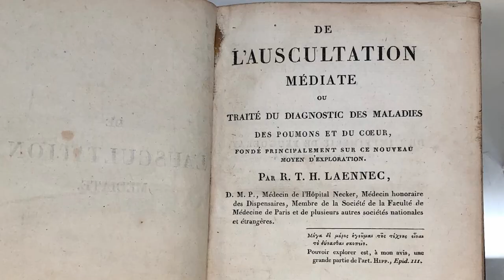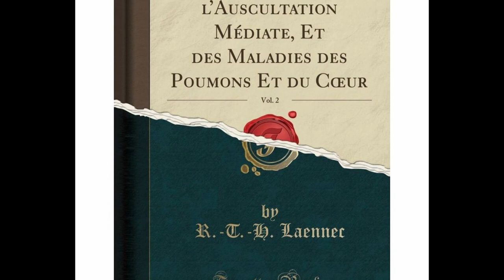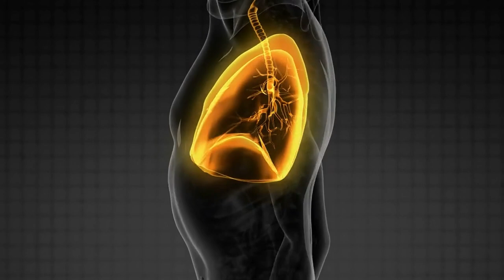The Greatest Invention In the History of Medicine: Stethoscope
“It was the year 1816. A young and slightly overweight female patient applied. She felt a tightness in her chest. Its general symptoms also described heart failure…” Rene Theophile Hyacinthe Laënnec (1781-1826) was a French physician. In 1816, he invented the stethoscope, signing one of the most important inventions in human history. Using this new instrument, he studied the sounds produced by the heart and lungs and made a diagnosis with them.
Laënnec would later publish his seminal works, which he studied by listening to the sounds of the human body, first  in De L'auscultation Mediate, and would be called the father of clinical auscultation by describing for the first time many lung-related diseases. On a cool September morning in 1816, 35-year-old Dr. Walking through the courtyard of the Louvre Palace in Paris, Laënnec noticed that the two boys were sending signals to each other using a long piece of wood and a needle. While one of the children was putting his ear to the hole of the stick, another was scratching the other end of the stick with a needle, and the sound was loudly heard on the opposite side. In the following years, he would write the story of how he found his invention, which he brought to the history of humanity with this event, in his book De L'auscultation Mediate, with the words he told from his own mouth, but let's go back to the story of the overweight young woman:
An overweight young woman with common signs of heart disease researched and investigated, and she appealed to Dr. Laënnec. Until that day, chest listening was done with the doctor's ear close to the patient's chest and listening directly, but neither the weight nor the gender of this patient was suitable for this. Laënnec is a little embarrassed and a little helpless; On the one hand, he was listening to the patient's complaints and on the other hand, he was thinking about how to listen to the heart sounds. At that moment, he thought of the game the children were playing, and he rolled a piece of paper and placed it on his patient's chest in a way that corresponds to the heart, and began to listen by putting his ear close to the other end. He could now listen to the patient's heart sounds more easily, and this thought paved the way for Laënnec to present an invention that would open new horizons for the medical world. After today, the paper roll would be designed by our doctor as a hollow wooden cylinder and called a stethoscope.
Later, Laënnec would draw a 3-step path before him. First, he would examine chest diseases and clarify these issues, and as a second stage, he would focus on bronchial, lung and pleura (lung membrane) diseases. In the third stage, he would deal with diseases of the heart and its appendages, explaining and classifying many new diseases for the first time.
The stethoscope, which is a combination of the Greek words stetos (chest) and skopein (to look), was invented in 1816 by Rene Laënnec at the Necker-Enfants Malades Hospital in Paris. Stethoscope is a device that we use to listen to the sounds in our body. The physical examination process in which we listen to the body with a stethoscope is called auscultation. There is a diaphragm at the bottom of the device, a tubular tube in the middle, and a headset at the top. The diaphragm part is placed on the patient and the sounds in the body vibrate the diaphragm, the acoustic pressure waves formed travel in the tube and reach the ears of the listener and spread there. The stethoscope acts as a purely mechanical amplifier.

I'm medicine student and live in Turkey. I want to improve myself. I turn the interesting information I learned into a video. Here, I produce content that will equip people in terms of personal development. At the same time, I am improving my language by trying to do this in English. I promise that you will see nothing but usefulness in this channel. Enjoy watching!